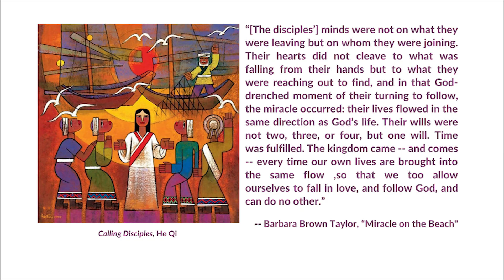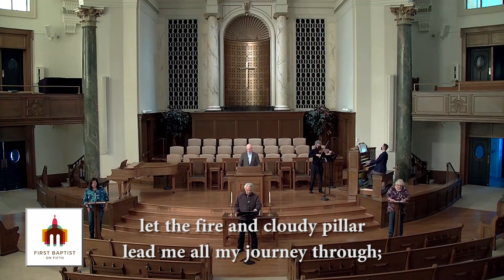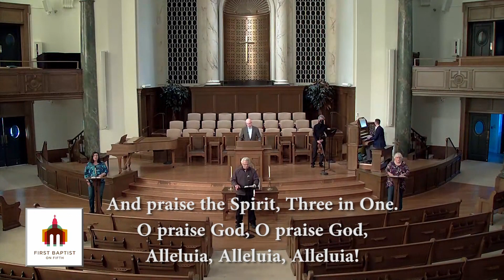1.24.21 Worship First Baptist on Fifth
Welcome to worship with First Baptist Church on Fifth!